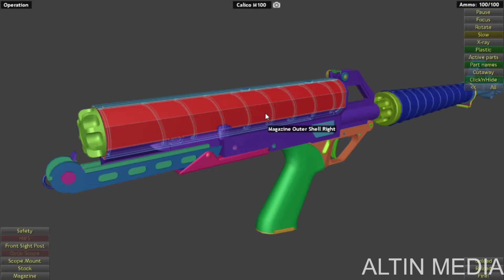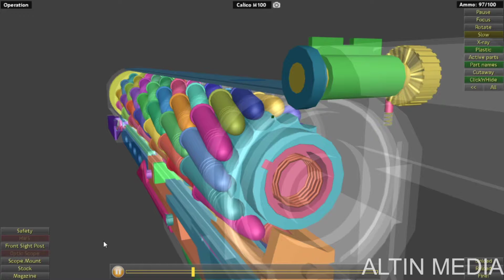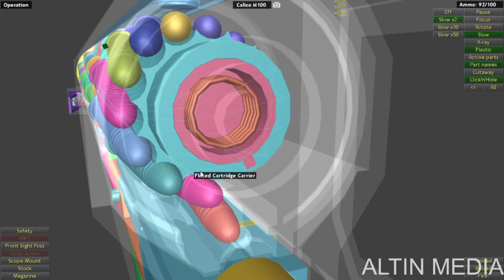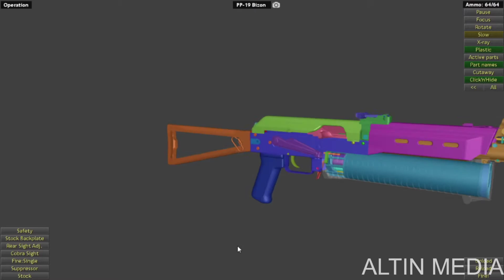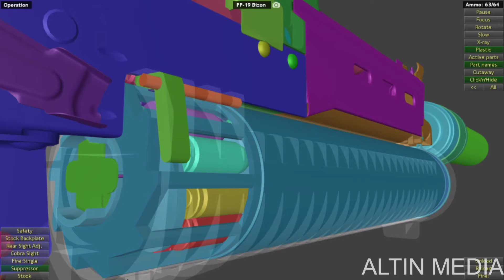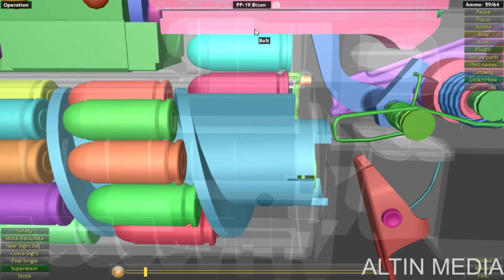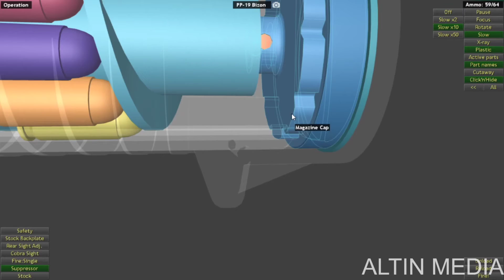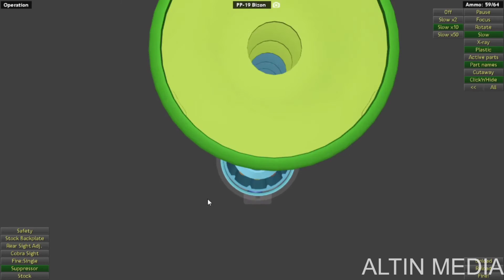Magazine comparison: PP-19 Bizon vs Calico M100 | WOG | With Commentary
The PP Bizon is a 9mm submachine gun developed in 1993 at Izhmash by a team of engineers headed by Victor Kalashnikov. Alexei Dragunov, youngest son of Yevgeny Dragunov, was also a member of the design team. The Bizon was developed at the request of the Ministry of Internal Affairs and is primarily intended for counter-terrorist and law enforcement units that usually need fast and accurate fire at close ranges. Prototypes were trialed by the Special Equipment Research Institute in 1995 where they outperformed several competitors, and the weapon was accepted into service on 28 December 1996. The Bizon is issued to armed response units of the Federal Security Service and Ministry of Justice. It was used in combat operations against separatists in the volatile North Caucasus region, namely Chechnya and Dagestan.

The M100 is a blowback-operated semi-automatic rifle chambered in.22 LR, manufactured by Calico Light Weapons Systems in Hillsboro, Oregon, United States. It was originally designed and released in the 1980s to be of use to law enforcement and military markets due to its slim profile. Calico M100s were used to portray futuristic space weapons in the 1987 science fiction parody film Spaceballs. Calico M100s were also featured in the 2000 survival horror game Resident Evil- Code: Veronica.